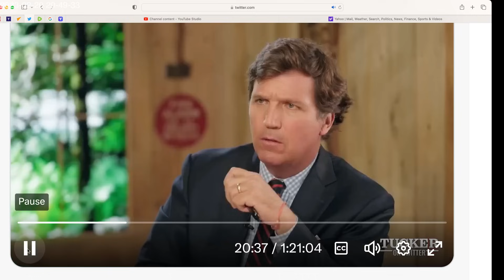Video-2014 Ukraine riots financed by US ($5 bln), Vicky Nuland picked Ukraine's gov. RFK Jr claims.